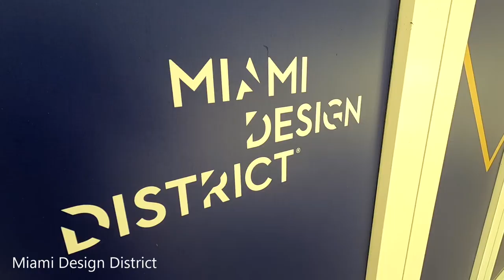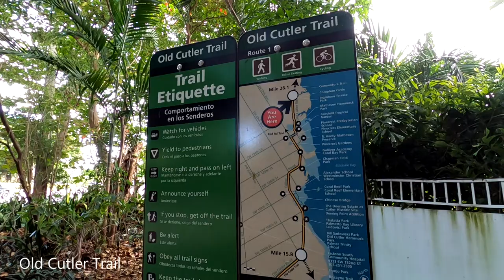Dicas sobre o que fazer em Miami | Guia de viagens em português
Este é um guia de viagem de Miami para visitar as praias, locais culturais, arte de rua, shoppings e trilhas de Miami, Flórida. Começamos com South Beach Miami. Fornecemos informações sobre o custo do estacionamento em South Beach, mostramos a famosa Ocean Drive e a praia de South Beach e suas coloridas torres de salva-vidas. Também fornecemos detalhes sobre como visitar o Farol de cape Flórida. Um lugar histórico na Flórida. Neste vídeo, definitivamente recomendamos que você visite Hobie Beach. Uma praia perfeita para uma rede e provar a comida dos vendedores locais de Miami. Há também Virginia Key, outra praia perfeita para famílias e caminhadas. Você não pode deixar Miami sem visitar Little Havana, na famosa Calle Ocho. Dizemos-lhe o que fazer na Calle Ocho e nos cafés cubanos. Nosso guia de viagem de Miami não pode estar completo sem wynwood. Este bairro tem blocos e blocos de arte de rua e murais. Este é um lugar popular onde muitos artistas de todo o mundo viajaram aqui para fazer murais em uma dessas ruas. O guia Wynwood também está incluído no vídeo. Vizcaya Gardens and Museum é outro local imperdível em Miami. Partes de filmes como Ace Ventura, Homem de Ferro, se você me amava e mais foram gravadas aqui. Aqui damos-lhe todas as informações úteis para a sua visita. Se você está se perguntando onde fazer compras em Miami, neste vídeo vamos falar sobre os shoppings Design District e Dolphin Mall, Miami não é nada sem a mistura de culturas. É por isso que oferecemos dicas de viagem para visitar Little Haiti. A oportunidade de aprender sobre a experiência haitiana em Miami no centro cultural e mercado e ver a estátua simbólica de Toussaint Lovertoure.
 Se você gosta de caminhadas em trilhas naturais, recomendamos a antiga Trilha Cutler em Coral Gables. Esta é a sua chance de ver as mais belas árvores Banyan alinhadas na rua. Também recomendamos caminhar pelo Parque Matheson Hammock. Para quem gosta de andar de skate e assistir o pôr do sol, oferecemos também um belo local para o pôr do sol e um parque de skate no Haulover Park localizado no norte de Miami e mais um parque de skate no sul de Miami, o famoso Lot 11.